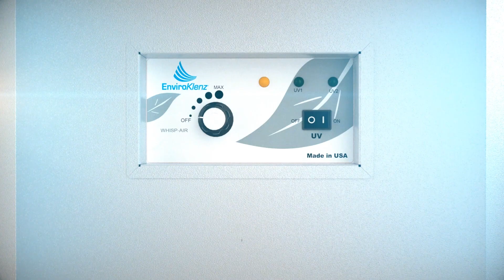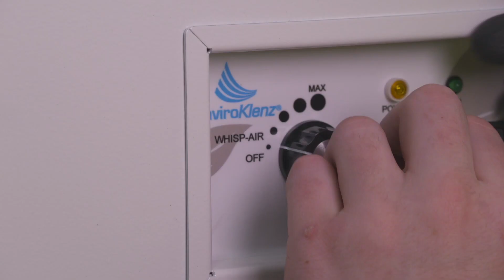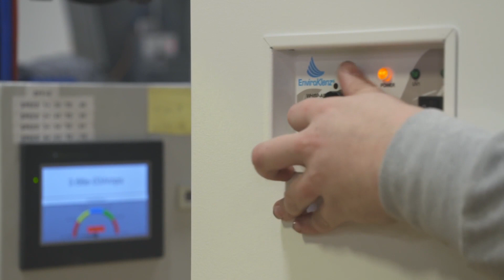2023 Innovative Technology Award Winner: Timilon Corporation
Join us as we congratulate Timilon Corporation on receiving the Innovative Technology Award at the 2023 Industry Appreciation Awards! 🎉

Headquartered in Bonita Springs, Timilon Corporation has developed its advanced technology and commercialized it for residential use. At the height of the COVID-19 pandemic, Timilon Corporation was able to positively impact over 6,000,000 student lives through its indoor air quality technology.